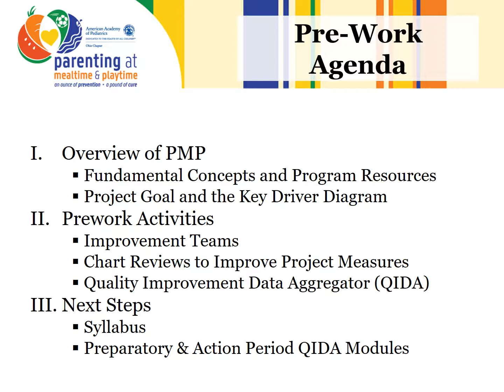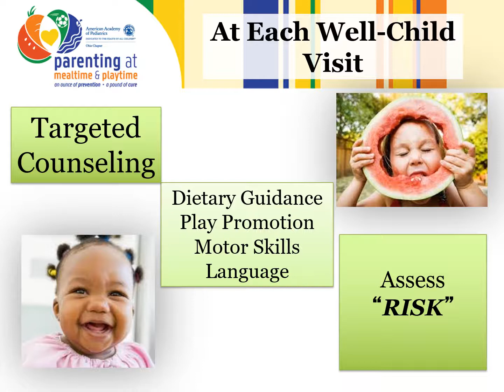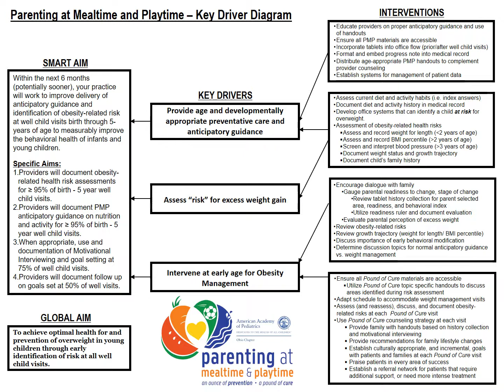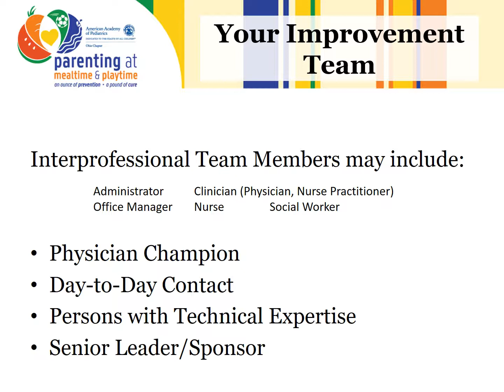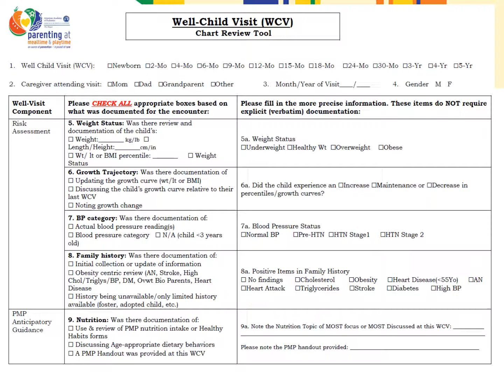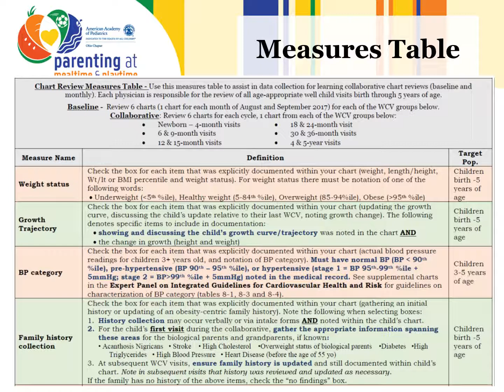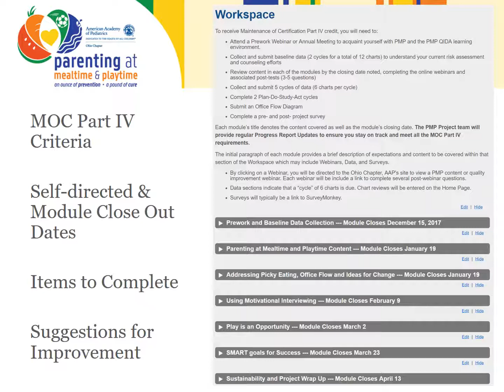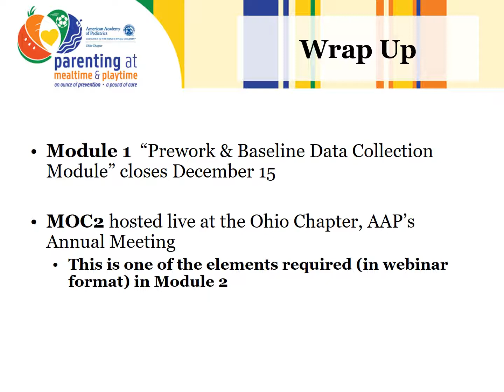PMP QIDA Prework Webinar Video